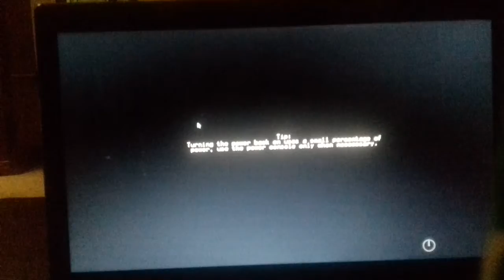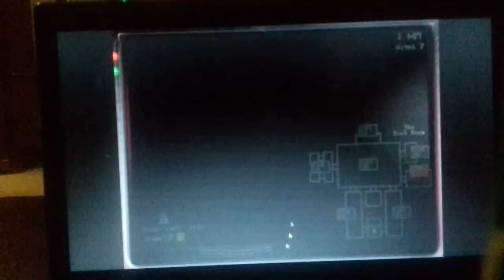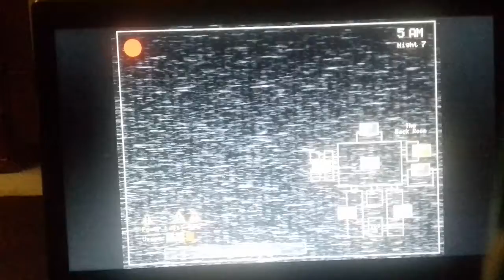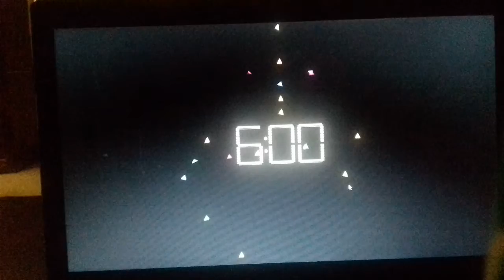Five Nights Before Freddy's 4/20 Mode Complete!